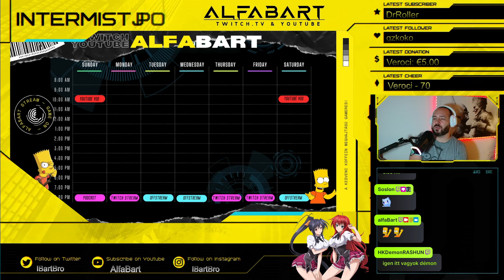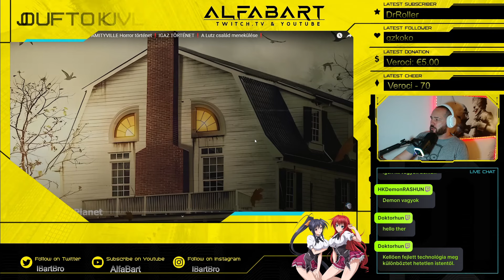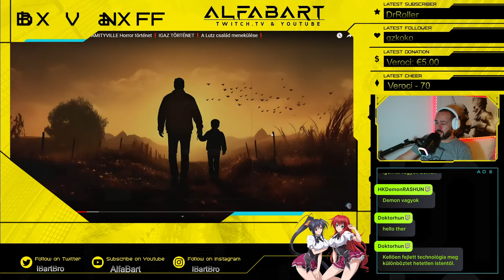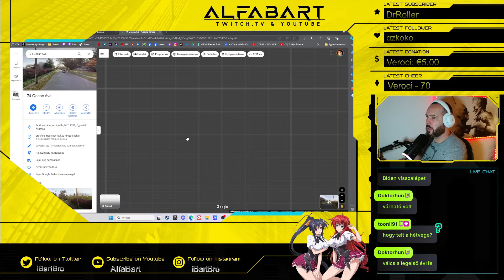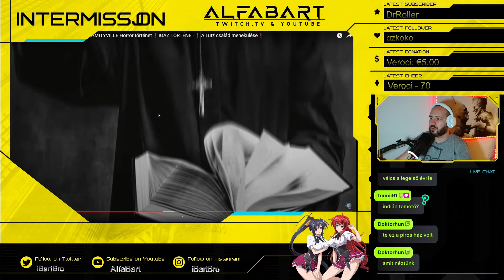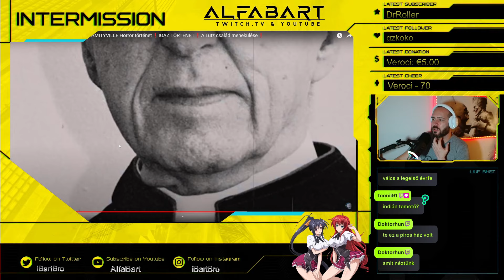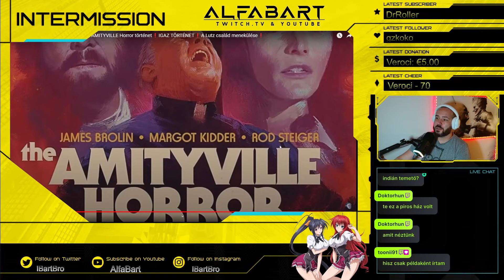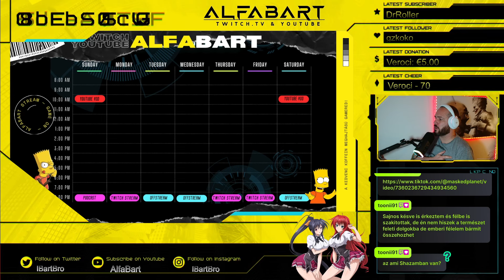Igazi démon? Dokumentált démoni eset? ... nézzünk utána! | TrueReacts #5 | #76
📰 Kíváncsi vagy mi újság van?

Az Amityville Horror Jay Anson amerikai író könyve, 1977 szeptemberében jelent meg. Ez egyben az 1979-től kiadott filmsorozat alapja is. A könyv a Lutz család paranormális élményeiről szóló állításokon alapul, de vitákhoz és perekhez vezetett a valóságtartalma miatt.